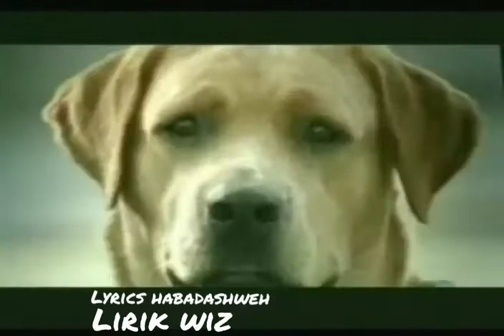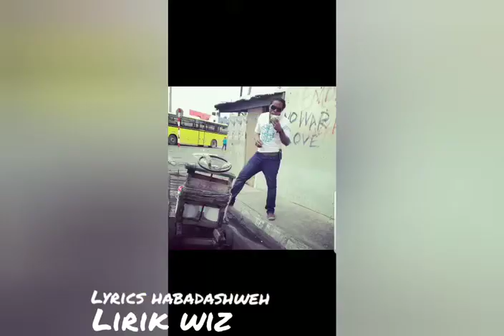Dutty Boy Joe ** Dancehall music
Cheating dog